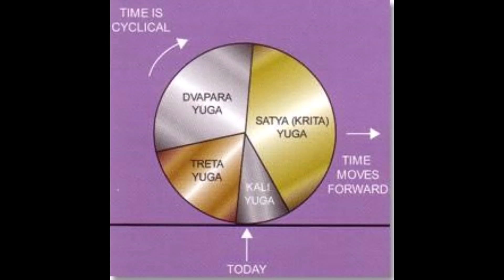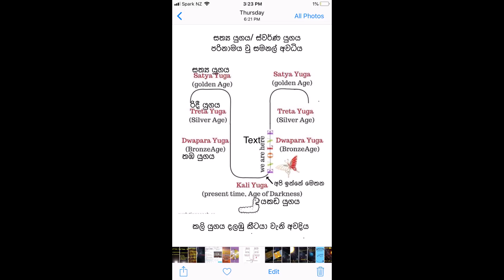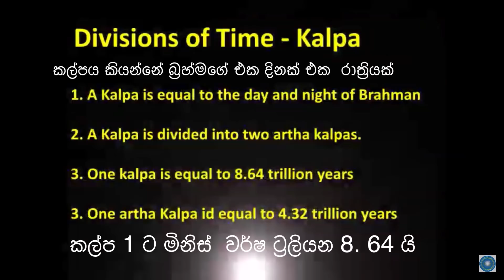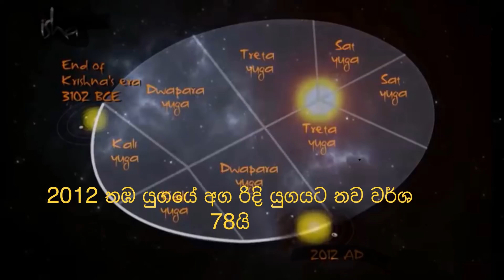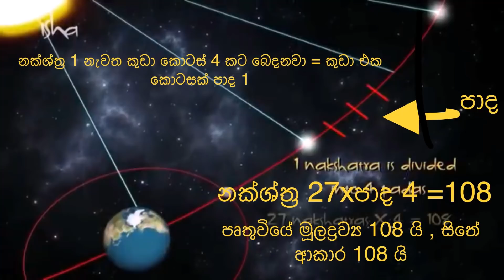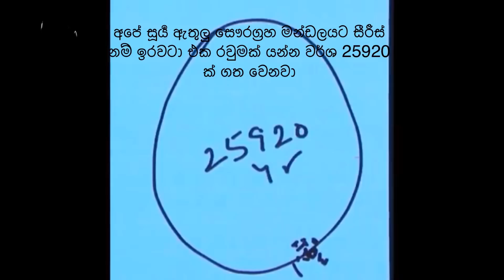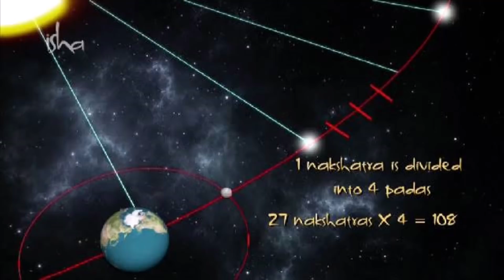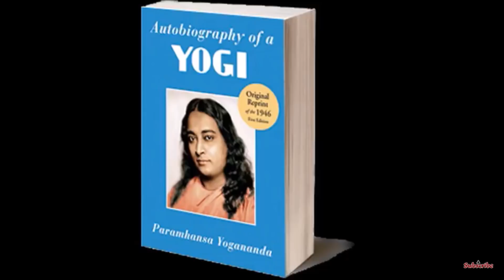Yuga Cycle අදුරෙන් එළියට මිනිස් මනස ගමන් කරන විශ්වයේ යුග චක්‍රය